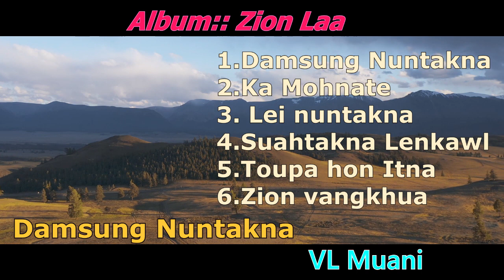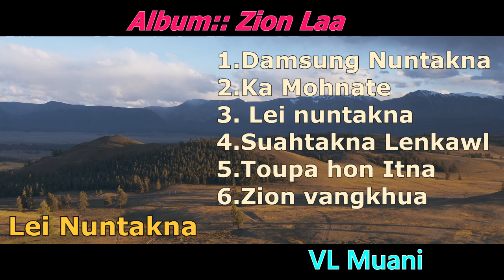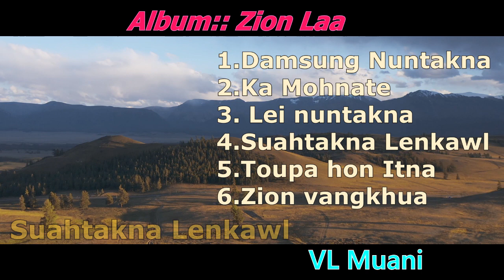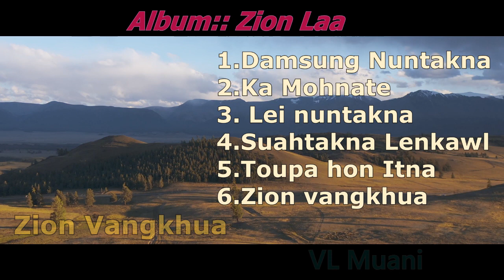VL Muani :: Zion Laa (Album)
Hiai album apat, VL Muani in asak teng ahi.